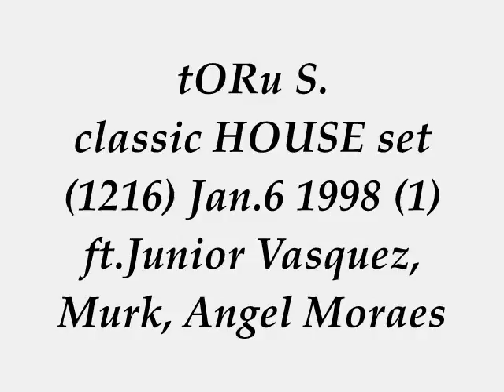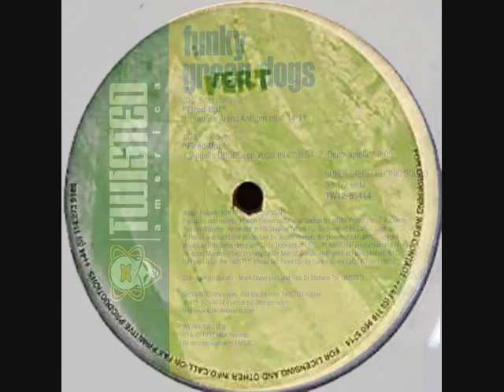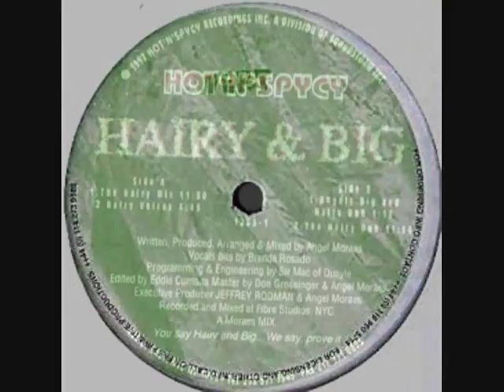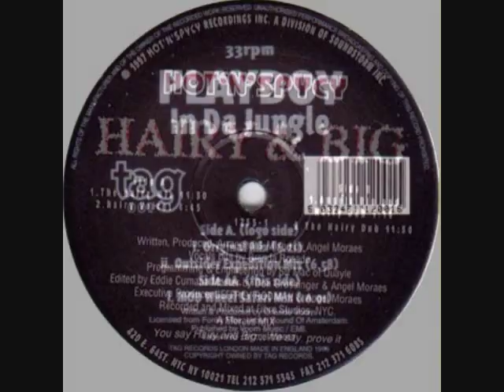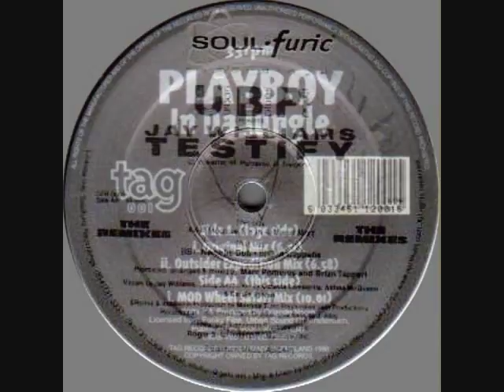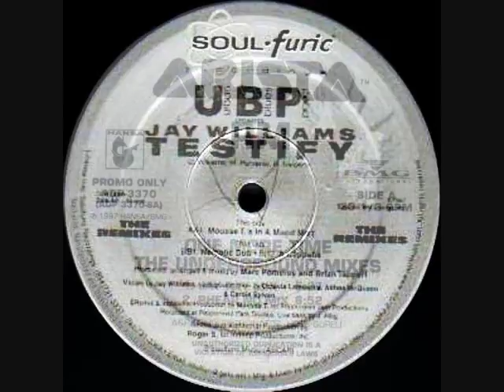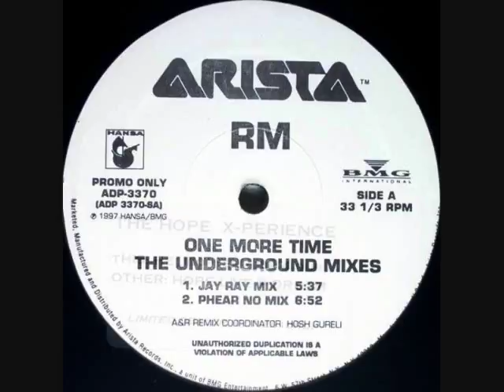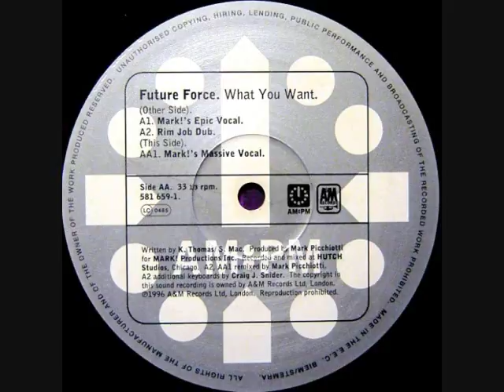tORu S. hot classic HOUSE set (1216) Jan 6 1998 (1)ft.Junior Vasquez, Murk, Angel Moraes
BIG love & Respect to Funky Green Dogs Murk Oscar G Junior Vasquez Twisted America, Angel Moraes, Orlando Voorn, Jay Williams Brian Tappert Marc Pomeroy Roger Sanchez, Real McCoy, Mark Picchiotti.